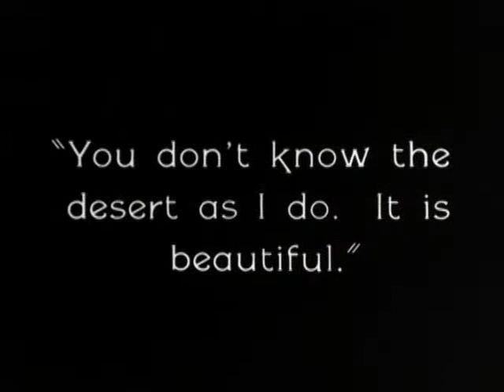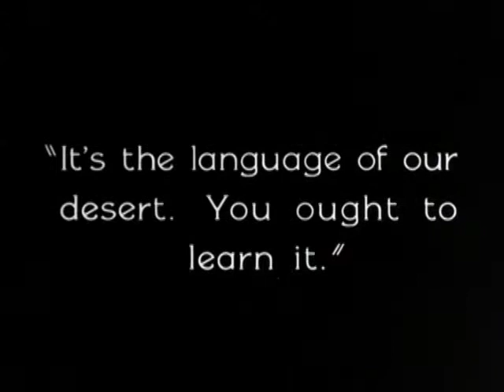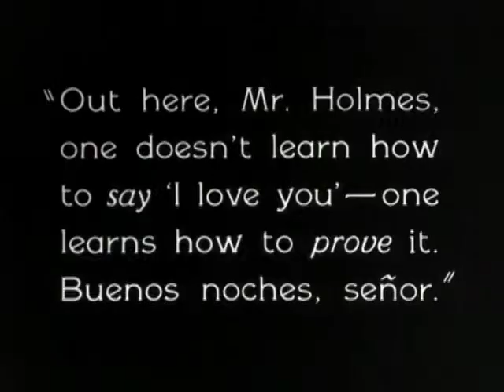The Winning of Barbara Worth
Gary Cooper gives an “outstanding performance” (Variety) in his first credited feature-film role in this dazzling classic. “One of the most important late silents” (Los Angeles Times), The Winning of Barbara Worth “blends romance and drama most effectively" (Los Angeles Times) into a touching, exciting Western epic. Gorgeous young Barbara Worth wants one thing — to help her adoptive father turn their dusty desert town into farmland. But when a wealthy land developer is hired to build a dam and tap the Colorado River, Barbara finds herself the object of a rivalry between her close friend (Cooper) and the developer's son. As the rivalry builds, the trio discovers that the town has been swindled and the new dam isn’t reinforced, forcing the warring suitors to settle their differences in order to rescue the townspeople from a coming deluge.